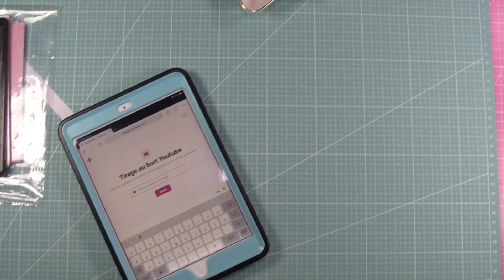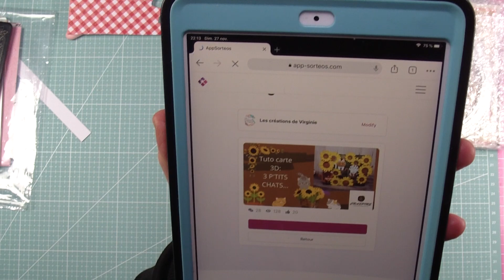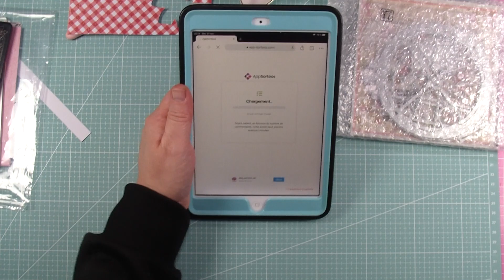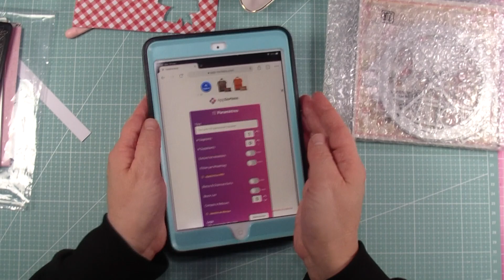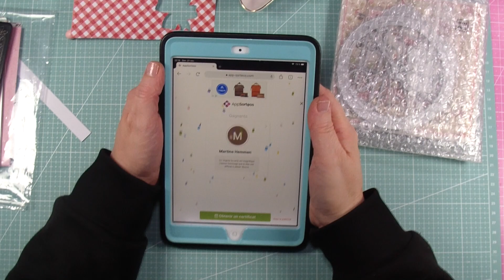Tirage au sort dies "fenêtre"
tirage au sort